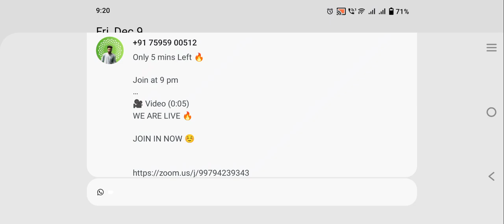A Plan Crash And Emergency Landing....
Playing Volcano 🌋 City and Airplanes.

Follow @jehoyakimjena-gaming  for now.